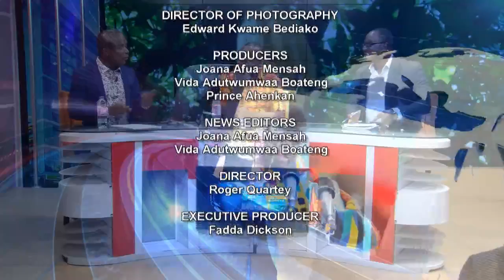Late News Discussion 02/10/2019